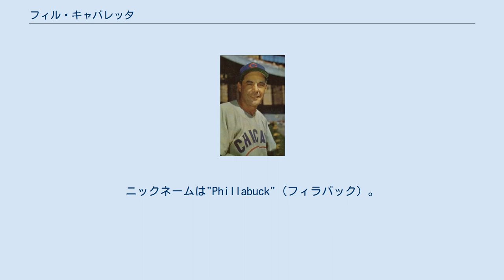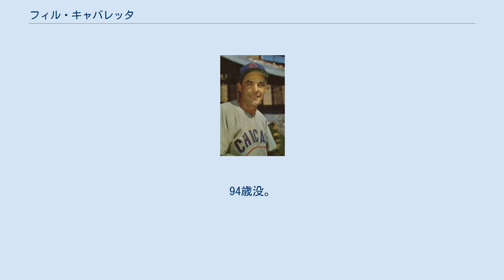フィル・キャバレッタ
フィル・キャバレッタ（Phil Cavarretta）ことフィリップ・ジョセフ・キャバレッタ（Philip Joseph Cavarretta 、1916年7月19日 - 2010年12月17日）は、主に1940～1950年代に活躍したアメリカ合衆国のプロ野球選手。
主なポジションは一塁手。
左投げ左打ち。
ニックネームは"Phillabuck"（フィラバック）。
シカゴの高校卒業前にカブスとプロ契約を結び、マイナーからカブスに昇格した時は18歳の誕生日から2か月足らずだったが、デビュー戦で本塁打を放った。
2年目から一塁手として定着し、股関節や足首の故障を抱えた1937年から1941年にかけてのシーズン以外は、一塁のレギュラーとして長く活躍した。
 聴覚の異常がもとで徴兵を免除されたキャバレッタは、1944年シーズンにリーグ最多の197安打と.321の打率を残す。
さらに翌1945年には打率.355でリーグ首位打者となりカブスをリーグ優勝へ導き、自身もシーズン最優秀選手に選ばれた。
この年のワールドシリーズでは7試合で11安打5打点、打率.423と活躍した。
 1951年からはカブスの選手兼任監督を務めるようになり、1953年までカブスを率いた。
その後1954年から2年間同じシカゴのホワイトソックスに在籍し、1955年を最後に選手を引退した。
1961年から3年間タイガースのコーチ、また1975年から4年間ニューヨーク・メッツのコーチを務めている。
 1979年に、イタリア系アメリカ人スポーツ選手の殿堂入り表彰を受けた。
 2010年12月17日、白血病などにより死去。
94歳没。